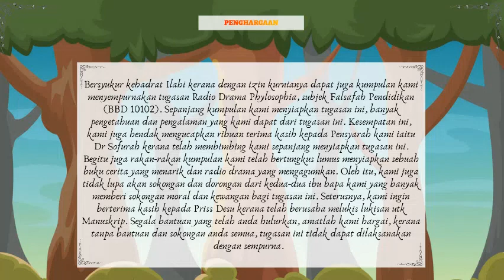Kisah Ayam & Helang (Jarum Emas)